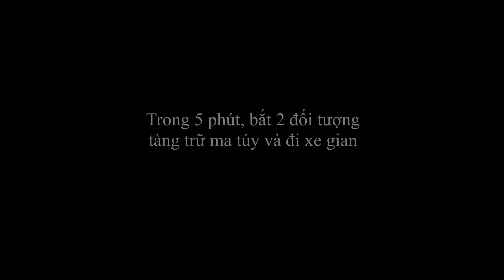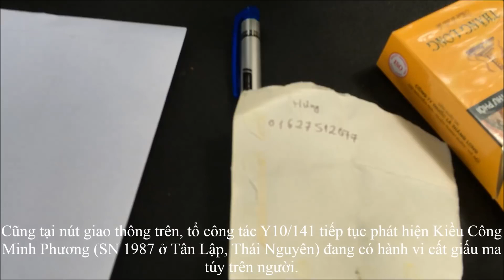NK141: 5 phút bắt 2 vụ phạm pháp